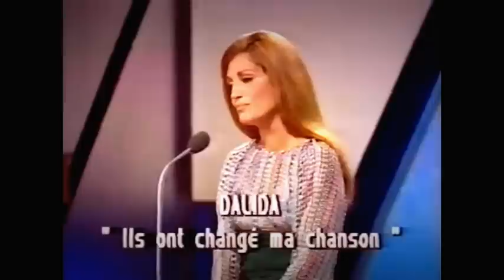Dalida Ils ont Changé ma chanson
ont changé ma chanson, ma
Ils ont changé ma chanson
Moi qui l'avait écrite paroles et musique
J'aimais bien ma chanson, ma

Ils ont changé mon tempo, ma
Et ma musique et mes mots
Ils n'ont rien compris à la chanson
Ou j'avais écrit ma vie, oh ma

J'y racontait mes amours, ma
J'y racontait mes amours
De tous mes regrets et mes secrets
Il restait même un succès, oh ma ma

Look what they done to my song
When it's the only thing that I could you
Half light and the storming got how long mama

Ils ont traduit ma chanson, ma
Ils ont trahi ma chanson, ma
Ce n'étais rien qu'une chanson
Mais c'était ma chanson, ma

Mais moi dans mon coeur je reste la même
Ils ne m'ont pas changé oh Mama
Ils ont changé ma chanson, oh Mama
Ils peuvent changé ma chanson, ma
Et bien changé ma chanson